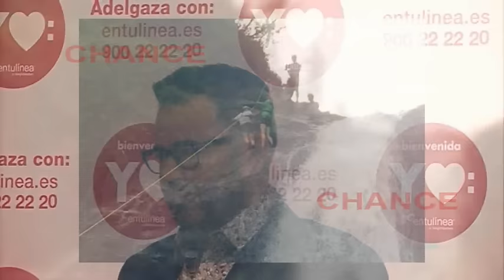Las 'vacaciones' de Jorge Javier Vázquez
El presentador de televisión Jorge Javier Vázquez ha dejado de lado temporalmente los platós para poner rumbo a la aventura de su vida: viajar a la Polinesia con Jesús Calleja para practicar todo tipo de actividades de riesgo como parte del programa de Cuatro 'Aventura Calleja'.